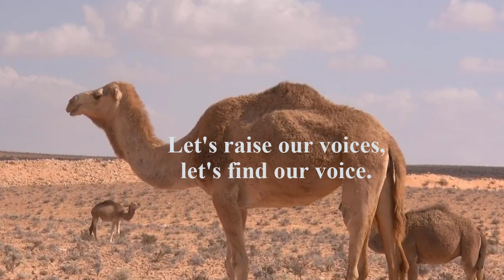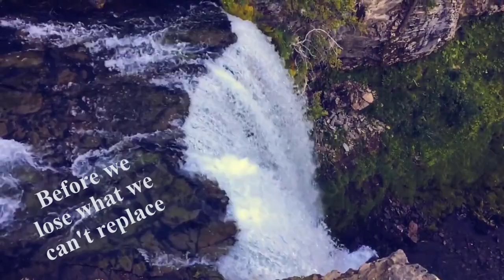let's heal the earth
Let's heal and protect the environment for the generation yet to see the light.
Embrace the use of green energy and biodegradable materials.
Plastic use is harmful to our environment.
let's protect our mother nature.